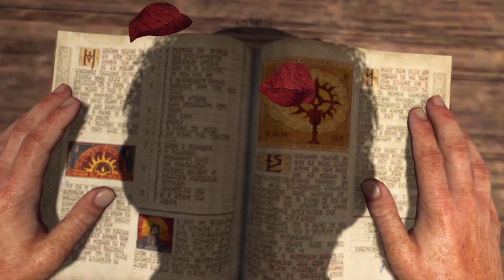Diablo IV Season 2 (PC) FullHD 60FPS - Sorcerer from Zero to Hero 😃 - Leveling up to 15🗡️🗡️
Trying out the Sorcerer, I didn't have the chance in the past season, so far looks great!!

Got some pretty nice items to check out ⚔️🛡️

00:00 Begin
10:24 Cinematic 1
16:25 Lilith
23:50 Lorath
48:06 Level 10
1:00:30 Dead Man's Dredge
1:19:13 Nostrava
1:19:40 Level 15

😈 Diablo IV 😈 is an action role-playing game developed and published by blizzard Entertainment, the game is the latest installment in the renowned Diablo series.

In this dark and immersive world, players will embark on a journey filled with demonic forces, ancient evils, and the eternal struggle between angels and demons. The narrative revolves around the player's character, who becomes entangled in the ongoing conflict between Heaven and Hell.

diablo4 is presented as an isometric, third-person action rpg with an expansive open world. The game places a strong emphasis on atmosphere, exploration, and captivating art design. Players assume the role of a formidable hero, delving into a world infested with demons and supernatural entities, driven by the quest to uncover the truth and save humanity.

To progress through the game, players will need to solve intricate puzzles, battle demonic hordes, and navigate through treacherous landscapes. Alongside the protagonist is a trusty companion, aiding in deciphering ancient texts and storing valuable items discovered throughout the perilous journey.

Beware of the relentless onslaught from demonic foes, including fearsome creatures like the demonic swarms known as the Abyssal Legion. These relentless adversaries will stop at nothing to thwart the player's progress, adding an extra layer of challenge to the already intense gameplay.

Prepare yourself for the dark and thrilling adventure that awaits in Diablo IV, where every decision you make shapes the destiny of the world and the ultimate battle between good and evil. Diablo IV promises a 4K gaming experience with stunning visuals, ensuring a captivating and immersive journey through the realms of Sanctuary.